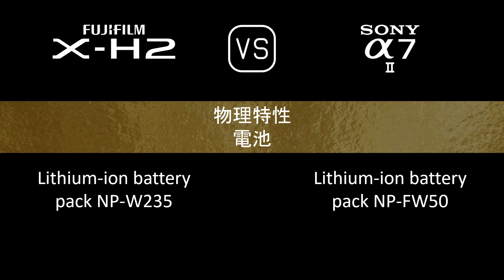Fujifilm X-H2 與 Sony A7 II 的規格比較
本片是 Fujifilm X-H2 與 Sony A7 II 的功能概述和規格比較 (comparison of specifications)，希望對您有所啟發。感謝您的支持。

00:24 推出
00:32 機身
00:41 影像感測器
01:05 影像
01:21 光學與對焦
01:50 屏幕
02:10 取景器
02:26 攝影功能
03:27 錄像功能
03:43 儲存
03:47 連接性
04:16 物理特性
04:36 雜項